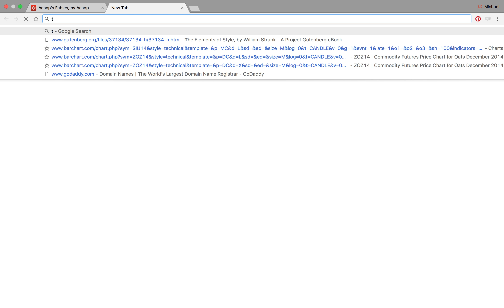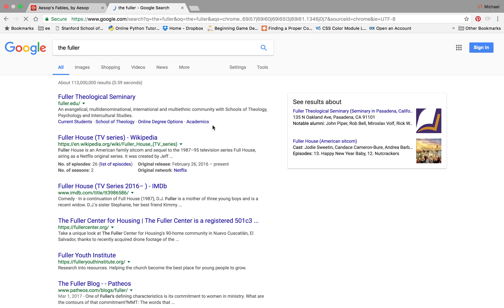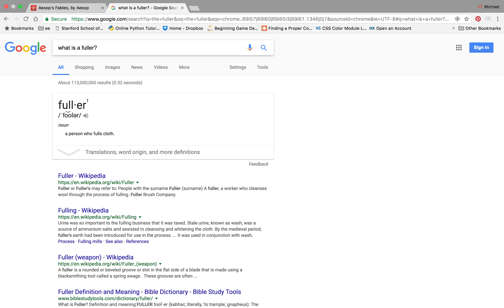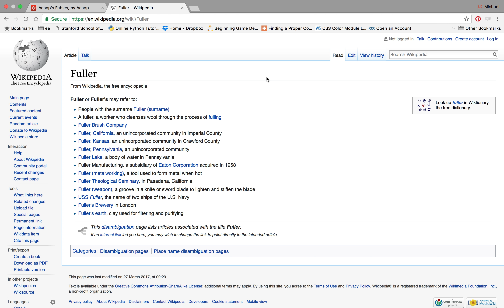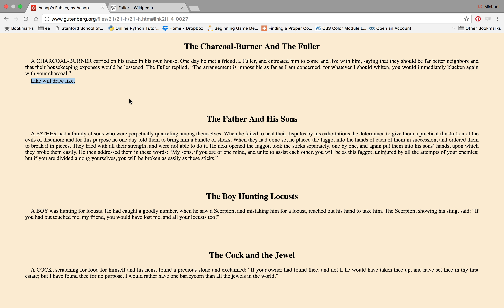Explicating Aesop's Fables: "The Charcoal Burner And The Fuller" (Story #5)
This is #5 in the list of Aesop's Fables written by Aesop and translated by George Fyler Townsend at the following link:

I try to analyze each story in order to illustrate how to go about literary analysis in general, no matter what the content type (fable, poem, short story, novel, etc.).